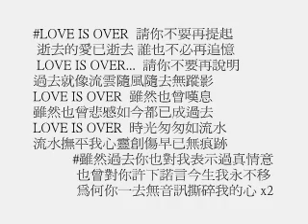逝去的愛 LOVE IS OVER Piano 鋼琴伴奏版 睇歌詞跟住唱住感性一下